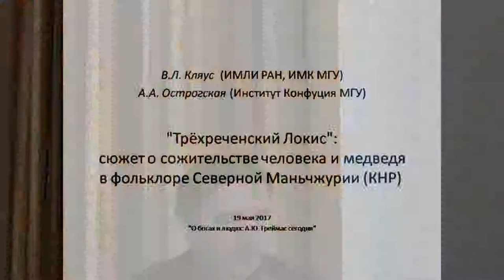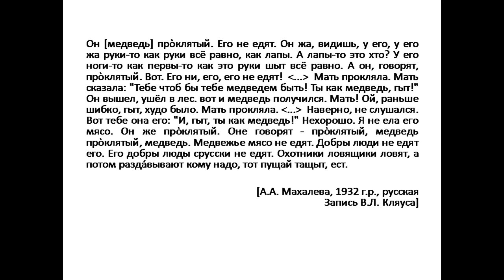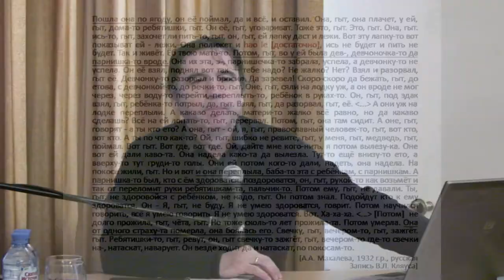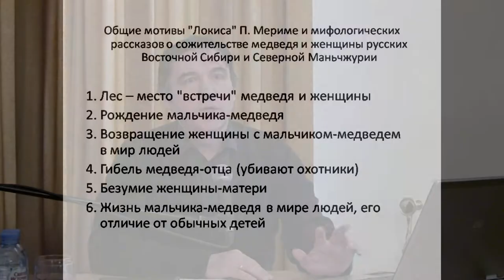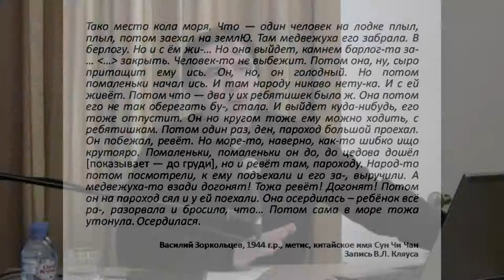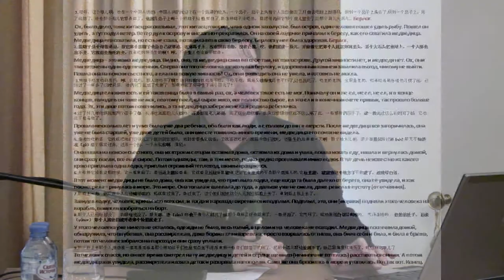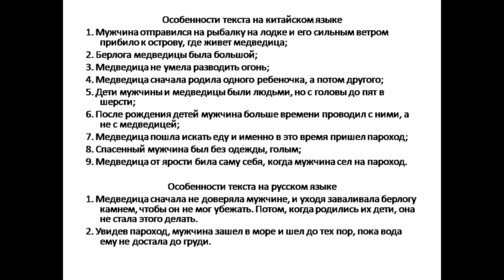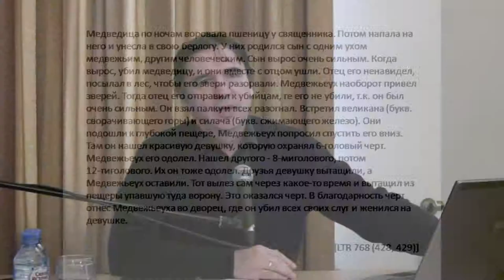«Трехреченский Локис»: сюжет о сожительстве человека и медведя в фольклоре Северной Маньчжурии (КНР)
«Живое ТВ» представляет доклад Владимира Леонидовича Кляуса и Анны Андреевны Острогской (Москва) "«Трехреченский Локис»: сюжет о сожительстве человека и медведя в фольклоре Северной Маньчжурии (КНР)"  на Международной научной конференции
«ДОМ БАЛТРУШАЙТИСА»
17–19 МАЯ 2017 Г.